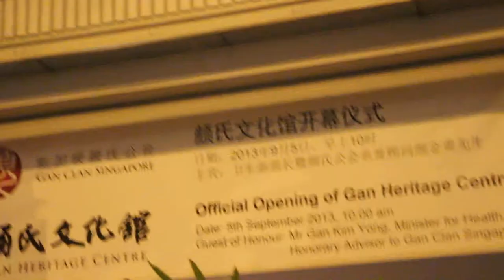Singapore's conservation shophouses - Tues Jan 28, 2014 9 pm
Restored row of conservation shophouses now used as offices, boutique hotels and food and food and beverage joints.